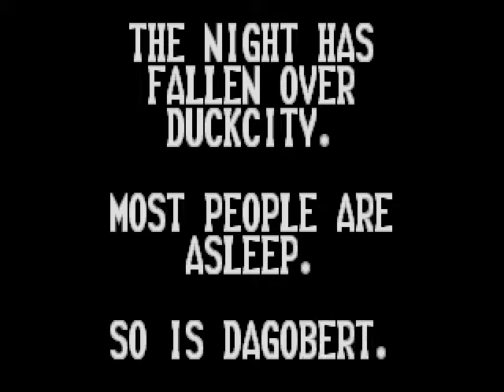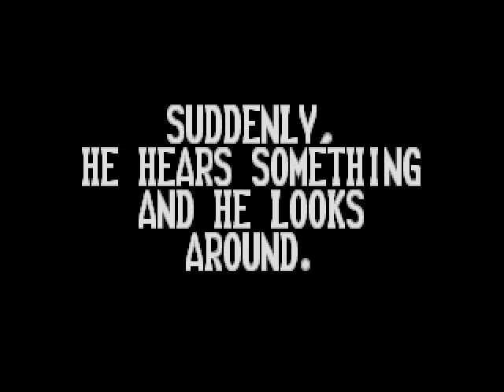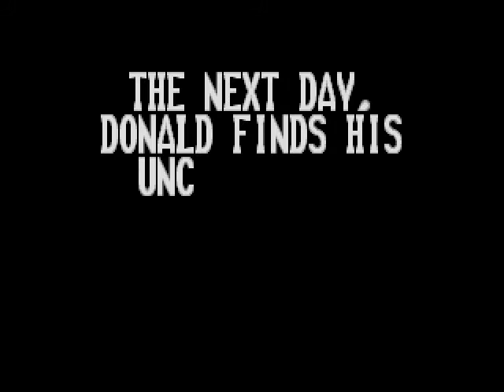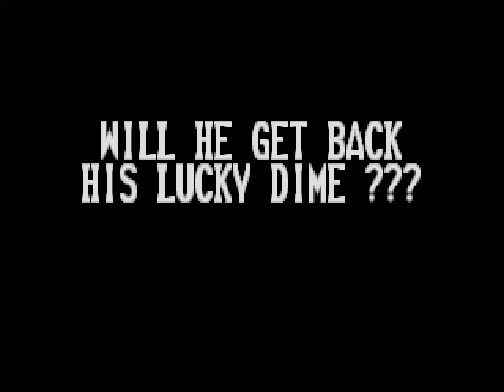[MSX] Ducktales by Emphasys - MBStereo (MSX Music + MSX Audio)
Quick recording of Emphasys' Ducktales game for the MSX2, using the mbstereo extension profile of openMSX, which uses both MSX Music aka the OPLL / FM-PAC and MSX Audio aka Philips Music Module. FMPAC is on the left channel and generic MSX-AUDIO on the right channel.
about the difference in sound between MSX Audio and MSX Music.